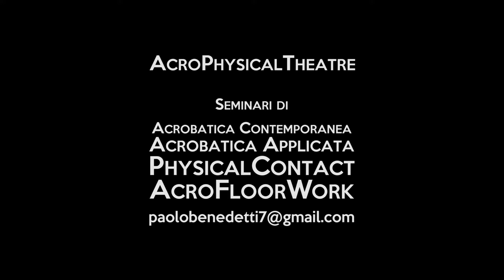Paolo Benedetti Acro Physical Theatre | TEASER // You Can Do It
Docente,Danzatore,Acrobata,Coreografo.
Seminari di Acrobatica Contemporanea, AcroFloorWork, Physical Contact, Acrobatica Applicata agli Attrezzi Scenici.